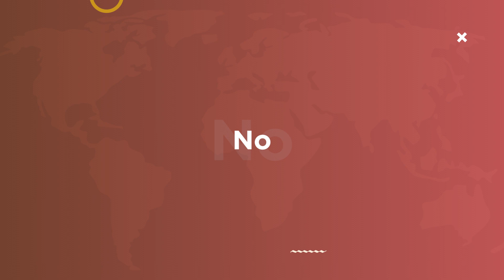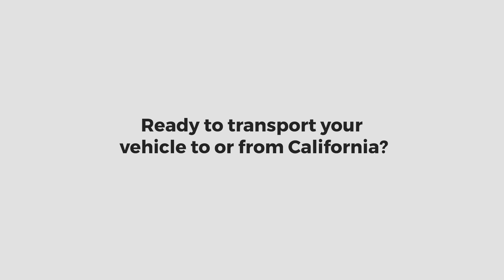Seamless Car Shipping to or from California with AutoStar Transport Express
Experience hassle-free car shipping to or from California with AutoStar Transport Express! With 10,000+ positive reviews and 17+ years of expertise, we guarantee  a seamless journey for your vehicle. We have an extensive network of 20,000+ enclosed or open carriers, providing convenient door-to-door and terminal-to-terminal shipping options. We handle all paperwork, making your car shipping stress-free.